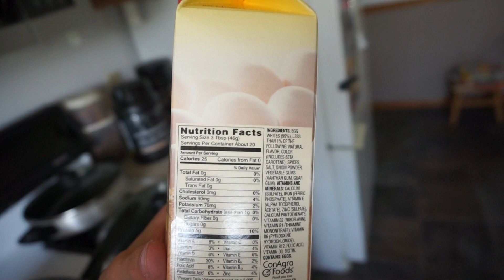Compete to Win (VLOG 136)